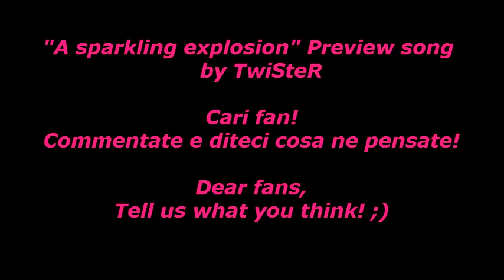''A sparkling explosion'' (Demo) - Twister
Preview of  "A sparkling explosion" (demo version) 2012